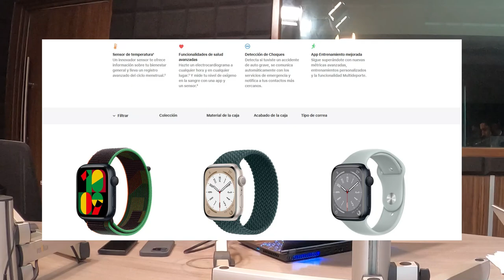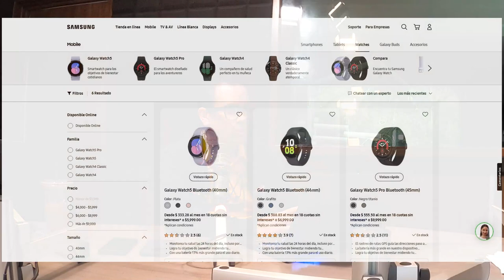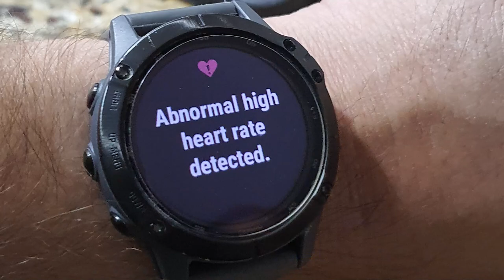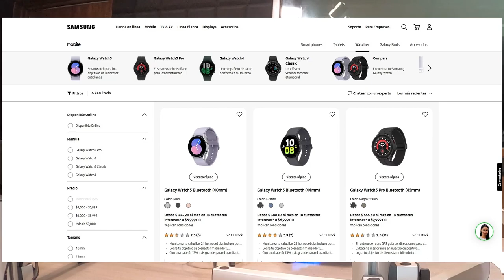Los mejores Relojes inteligentes y monitores cardíacos en 2023 | Juan De Avila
En la actualidad, los relojes inteligentes se han vuelto una herramienta cada vez más popular para aquellos que buscan monitorear su actividad física y mantenerse en forma. Una de las funciones más importantes de estos dispositivos es la capacidad de medir el ritmo cardiaco, lo que puede ayudar a los usuarios a entender mejor su salud cardiovascular.

El ritmo cardiaco es un indicador clave de la salud del corazón, y puede ser un predictor de enfermedades cardiovasculares. La medición del ritmo cardiaco en tiempo real puede proporcionar información valiosa sobre el rendimiento cardiovascular del usuario, incluyendo la capacidad de recuperación después del ejercicio, el nivel de estrés, y la calidad del sueño.

Además, los medidores de ritmo cardiaco en los relojes inteligentes pueden alertar a los usuarios si su ritmo cardiaco es demasiado alto o demasiado bajo. Esto es especialmente importante para aquellos que tienen una condición médica preexistente o que están en riesgo de desarrollar enfermedades cardiovasculares.